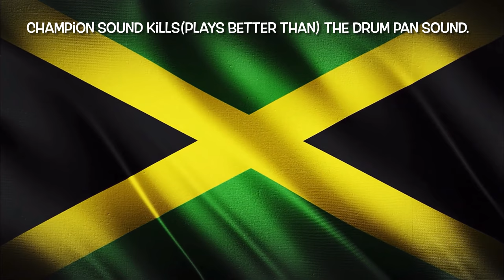Rub up di Cornmeal Pone Mama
There's no cooking  or baking like Mama's cooking. I know everybody can relate.Today mommy is baking her amazing, 'Mama Myrna's Lawwd Oye' Cornmeal Pudding'. All I can say is LAWWD OYE!!! I know you want one.

Before that, we go to the studio to record some dubs and mommy takes over, as she usually does. Never a dull moment with her around

We then go to the supermarket to buy the ingredients for' Mama Myrna's 'Lawwd Oye Cornmeal Pudding.'  While we are shopping it is very apparent that mama is a superstar. So many people approach her, telling her how much they appreciate what she's doing online. Dancing and making everyone happy. What a blessing. We are so grateful.

Thank you so much for all the amazing support and positive energy. We are all in this together. Our intention is to let you know,  you are not alone.

Thanks in advance for every Subscription, Watch Share and Like.

Let's hold a positive vibe together.

Nuff Love